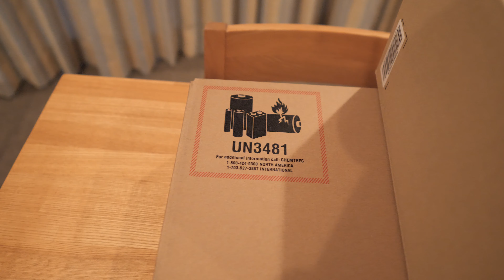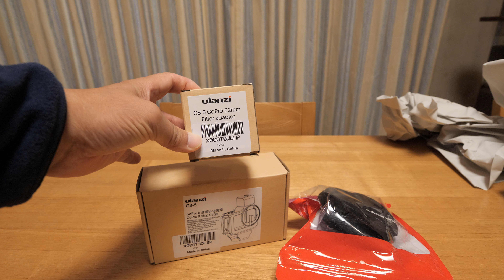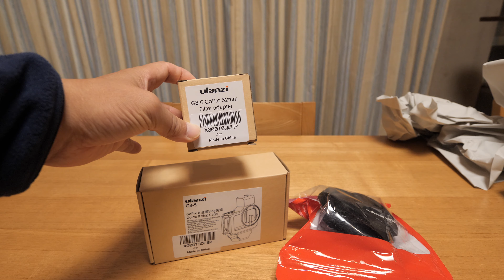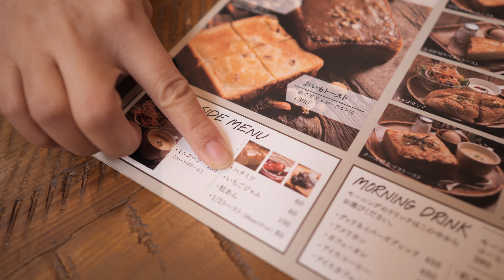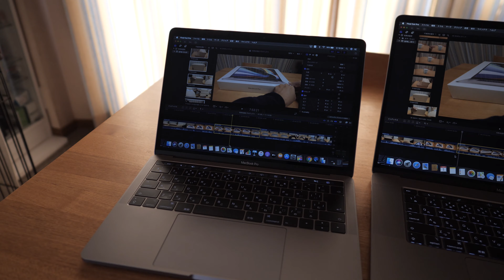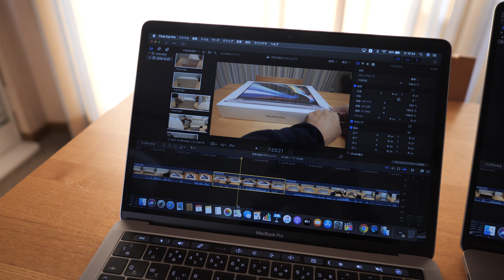MacBook Pro 16インチ購入 MOV 4K30p 10bit動画を編集してみました。#420 [4K]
動画編集用にMacBook Pro 16インチを購入しました。

早速今朝撮影した動画を編集してみました。
G9Proでの設定は「MOV 4K 30P 10bit」となります。

今まで使用していたMacBook Pro 13インチだとかなり厳しい設定ですが16インチでどれくらい使えるようになるのか？

購入したMacBook Pro 16インチインチの内容は下記となります。
CPU 2.6GHz 6コア Core i7
メモリ 32GB 2,666MHz DDR4
AMD Radeon Pro 5500M(8GB GDDR6メモリ)
ストレージ 512GB SSD

OLYMPUS M.ZUIKO ED 9-18mm F4.0-5.6
Panasonic LX100M2
GoPro HERO8 black
GoPro Seeker
Ulanzi MT-08
peak design Everyday Backpack 20L
iPhone11
MacBook Pro 16インチ